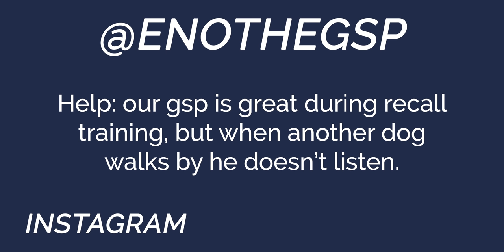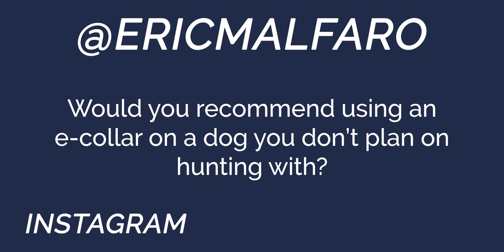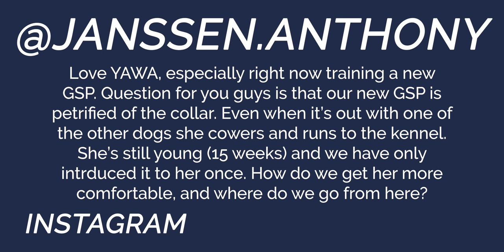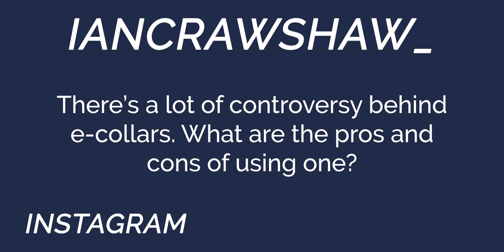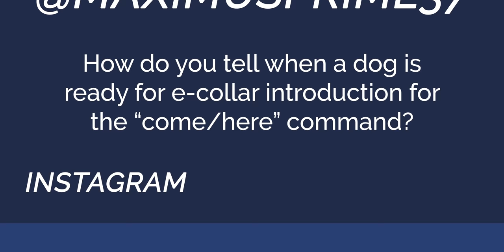Where, When and How To Use An E-Collar Properly - You Ask We Answer Episode 14: Part 2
Welcome to Standing Stone Kennels! In this video we talk about where, when, and how to use an e-collar properly. Follow along to see if your question got answered in this episode.

YAWA Questions Answered:
00:00 Intro
3:10 What to do when your dog won't recall when another dog walks by?
5:45 Best way to start e-collar training and using vibrate vs stim?
15:15 Would you recommend using an e-collar on a dog you don't plan on hunting with?
17:50 What should I do if my puppy is terrified of the collar?
22:50 Pros and cons of e-collars?
28:25 How do you know when a dog is ready for an e-collar introduction?

5919 W Pleasant Valley Rd